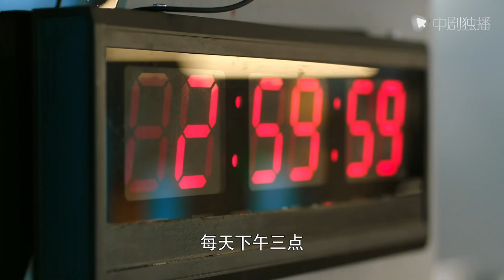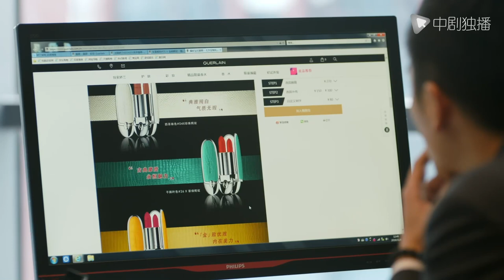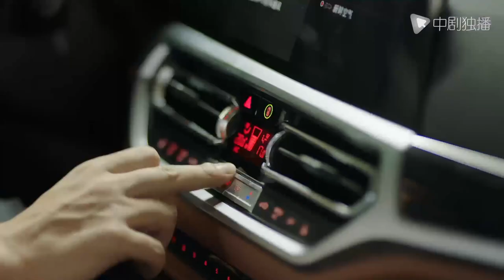万茜偷亲朱亚文，反被拉怀里猛亲，朱亚文怒吼员工：闭眼！